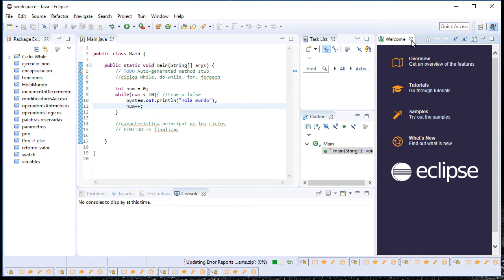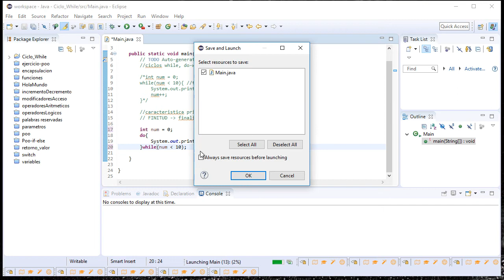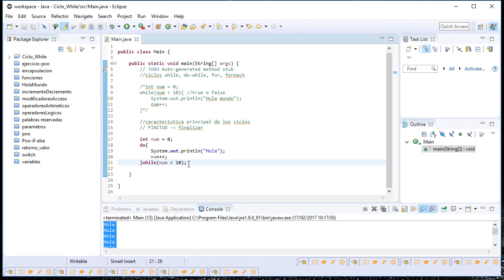Java desde cero con Eclipse [Parte 17] (Ciclo Do - While)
Nueva serie de programación con Eclipse!